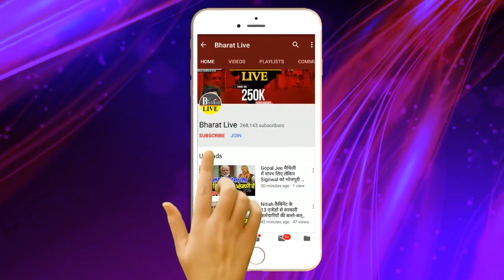रातोंरात : तेजस्वी के आंकड़े पर भाजपा ने लगाया ब्रेक खेल होते होते रह गया!